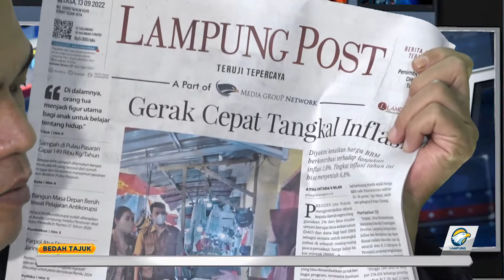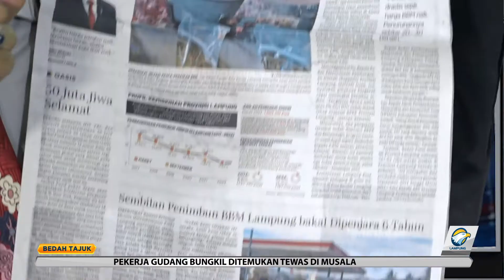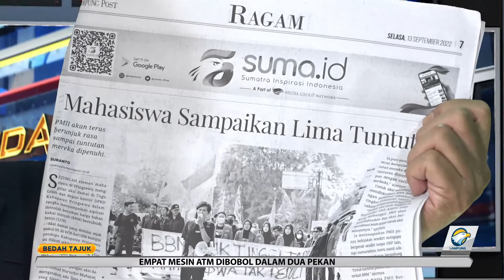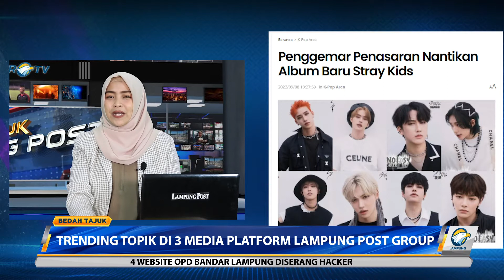Bedah Tajuk - Anak Di Ujung Tanduk Part 3